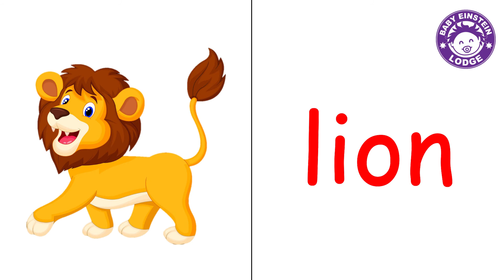Isaac Newton English Flashcards (Week 23)